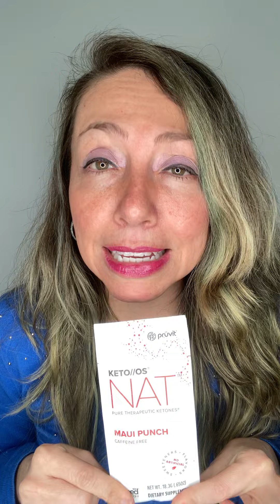Por qué tomamos NAT o cetonas dos veces al dia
Si quieres aprender mas sobre la dieta cetogenica limpia y/o participar en el uno de los retos (10-Dias SIN dieta o 21-Dias con Plan Alimenticio) contactame por aqui o en cualquier medio social como @angelicaempowers, o simplemente enviame un texto a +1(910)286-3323.